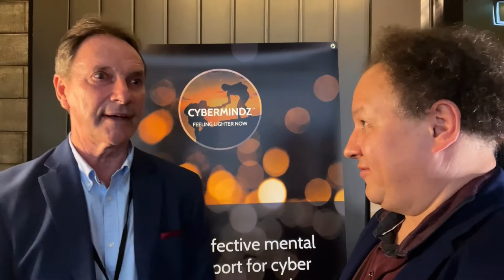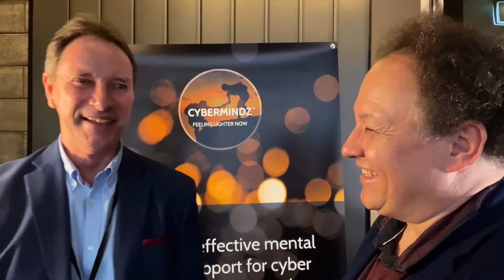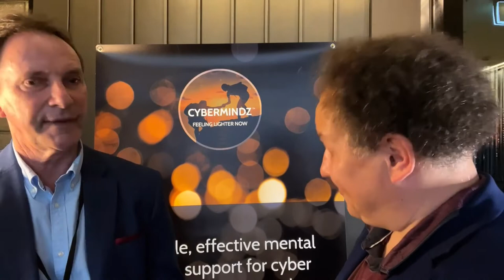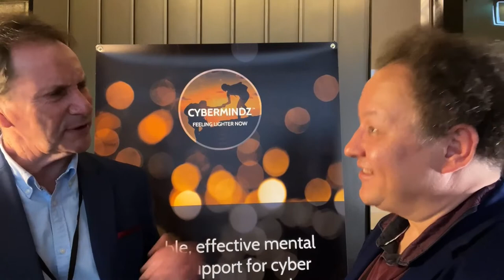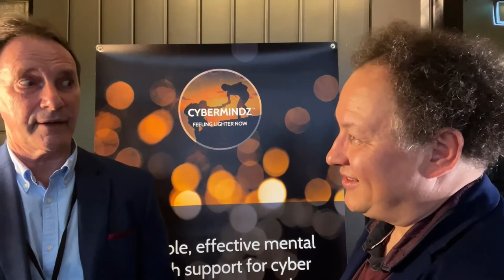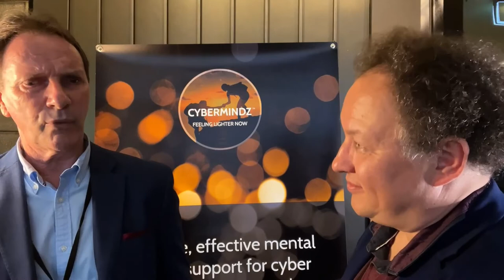John O'Driscoll, Justice Sector CISO, Vic State Govt talks Cybermindz.org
Cybermindz.org launches in Melbourne, announces Deloitte as newest partner

Cybermindz.org is a newly formed not-for-profit organisation with a mission to change the human face of cyber, and is Australia’s first peer-led, cybersecurity mental health support program.

Australia’s cyber security professionals are under sustained and increasing stress, and the wellbeing of those cyber defenders has never been more important.

Motivated by compassion and a shared concern for the deteriorating mental health of cyber workers and those who manage the consequences of cyber attacks, Cybermindz.org is Australia’s first peer-led, cybersecurity mental health support program.

As the organisation is demonstrating through its initial pilot program with Allianz, its two days of sessions at the AISA CyberCon conference earlier in October 2022, and through programs now underway at CyberCX and other organisations, Cybermindz.org is bringing scalable, effective and evidence-based mental health support and on-the-ground resilience building to cyber teams and beyond.

Deloitte is now an official partner of Cybermindz, and this follows the success at AISA CyberCon, and also follows the new that the Hon. Michael Kirby AC CMG accepted Cybermindz.org's invitation to become its inaugural patron, which you can read about

At the Melbourne launch event, which you can see below in full, Founder and CEO Peter Coroneos was joined by a host of peers and partners, including Michael Do Rozario, Partner Cyber Group at Corrs Chambers Westgarth, Dr Richard Miller from iRest (who joined via pre-recorded video), John O'Driscoll, Justice Sector CISO, Victorian State Government, Kevin Shaw, vCISO (Retired) and Cybermindz Ambassador, Dr Andrew Reeves, Cybermindz Director of Organisational and Behavioural Research, Richard Mogg, Executive Director, Cybermindz, and more, in an excellent discussion that covered a lot of ground in cyber security and mental wellness.

The event outlined the program’s vision and approach and invite your participation in this exciting journey of restoration and empowerment.

Below you'll see more information, and links four videos from attendees following the launch event's conclusion - so please watch and read on!

You can also read about and watch the Cybermindz launch event in Sydney back in June,

Here are four short video interviews recorded after the conclusion of the Melbourne launch event.